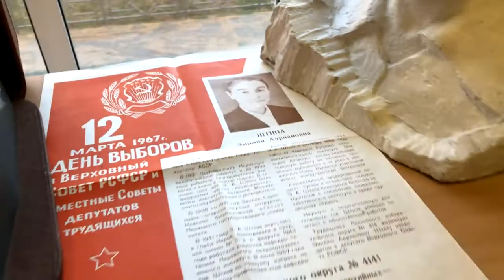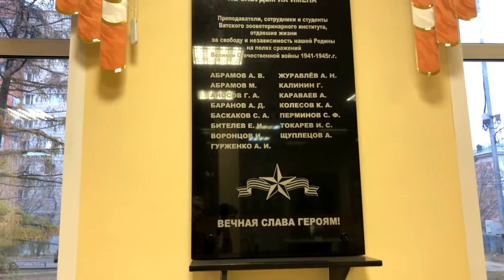Музей истории Вятской ГСХА